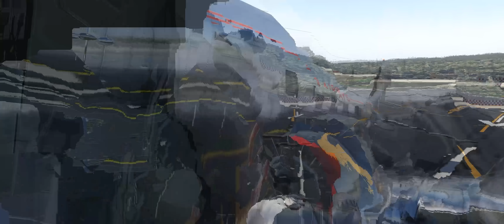Aeroworx DC-3 X-Plane - Teaser and Reminder of X Plane's Atrocious Ground Physics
A preview of some DC-3 flying that's coming up. Wow! What a plane!

But also a reminder of how utterly broken X-Plane's ground-handling is. If real-world DC-3s were this slippery on the ground, commercial aviation would never have survived.